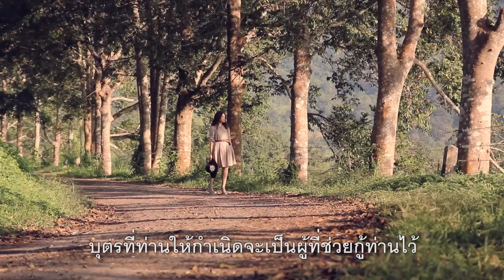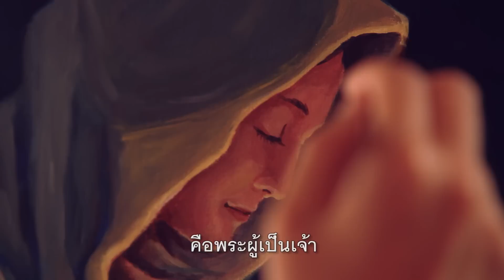Mary Did You Know - คาเร็น คล่องตรวจโรค